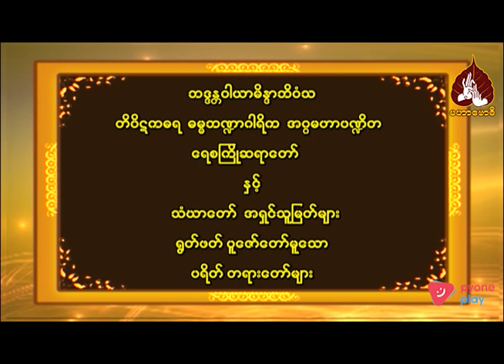ရေစကြိုဆရာတော် နှင့်သံဃာတော်အရှင်သူမြတ်များ ရွတ်ဖတ်ပူဇော်တော်မူသော ပရိတ်တရားတော်များ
00:00 - ဘဒ္ဒန္တဝါယာမိန္ဒာဘိဝံသ တိပိဋကဓရ ဓမ္မဘဏ္ဍာဂါရိက အဂ္ဂမဟာပဏ္ဍိတ ရေစကြိုဆရာတော် နှင့်သံဃာတော်အရှင်သူမြတ်များ ရွတ်ဖတ်ပူဇော်တော်မူသော ပရိတ်တရားတော်များ
47:26 - ဆုတောင်း။